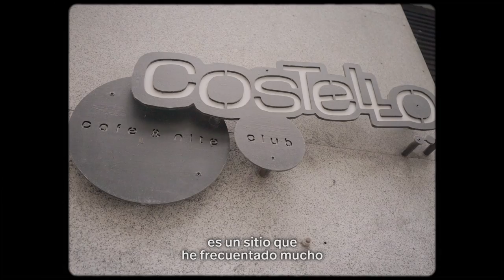UnaCañaCon Rufus T. Firefly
Aprovecharé estos momentos para tener conversaciones inspiradoras con jóvenes talentos que tienen mucho que contar.

Estas entrevistas duran lo que tardamos en tomarnos una caña de Mahou, y la de hoy sabe a todo el talento de Rufus T. Firefly.

Si no, no, ¿vale? Seré fuerte. Ah mira ahí abajo que tengo novedades.